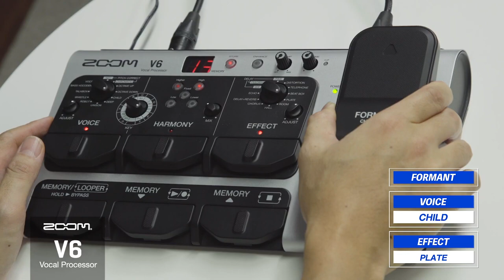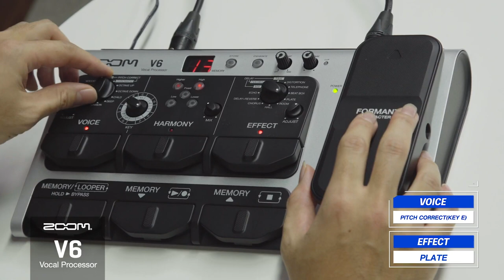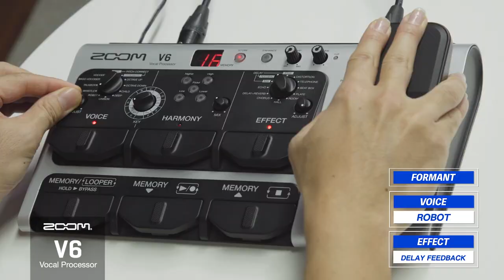ZOOM︱V6 聲音效果Voice︱feat. Kenta Ebara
Unleash Your Voices
ZOOM 最新V6專業人聲效果器
超過10種工作室效果
擁有40個預設音色、100個儲存位置